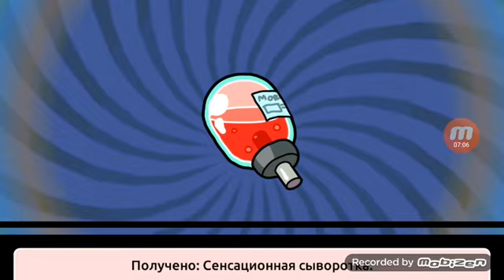Poket Mortys\ 1 серия